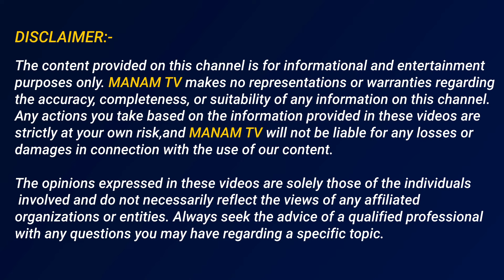చక్రం తిప్పిన పవన్ మహారాష్ట్రలో కాబోయే సీఎం ఆయనే | Dr .Pullarao About Maharashtra Next CM | Result